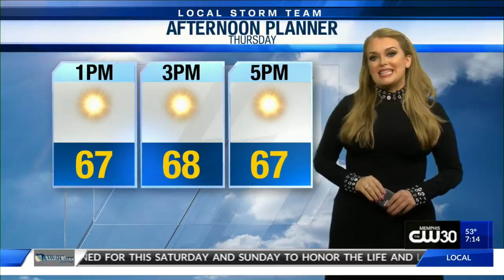Morning Web Weather